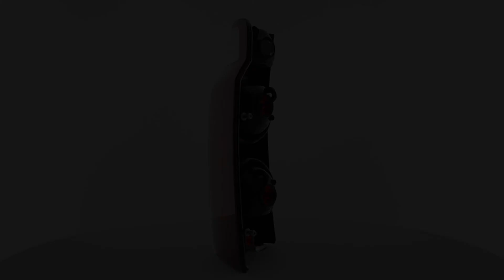06-10 Jeep Commander OEM Style Tail Light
ALT-JH-JCOM06-OE-R